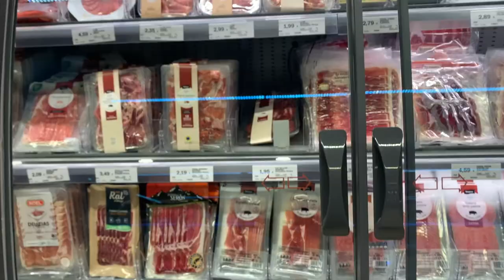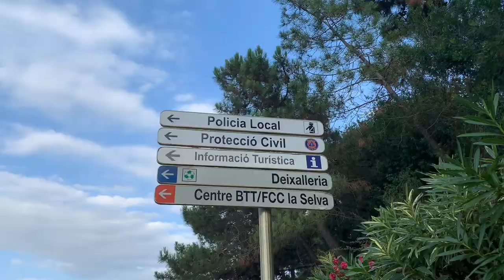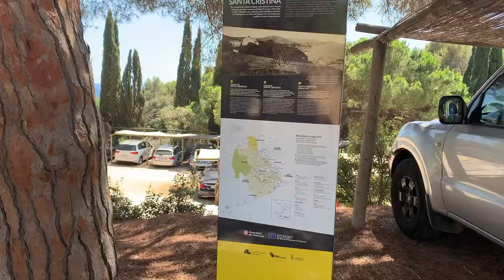Catalonia, Spain vlog | Go Karting, Treetops, Beach...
Hi I'm Sophia! Insert description: I went on holiday with my family to Catalan, Spain. This is part 1 of the vlog as I had loadsssss of footage, so get ready for a part 2 including: barcelona, the pyrenees, the beach and more!

SOCIALS 💜
Instagram (depop account) - @sophiaclydepop
Depop - @sophiaclyde

TAGS 💜
Spain, España, Catalonia, go karting, holiday, vacation, treetops, LLoret de Mar, Catalan, food, spanish food, sangria, clubbing in spain, teenager, shopping, shopping in spain.